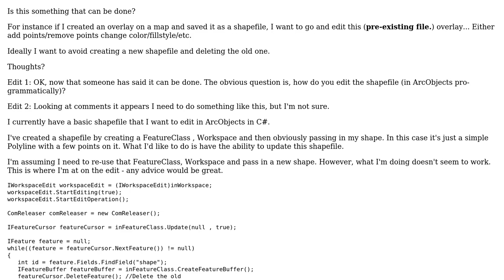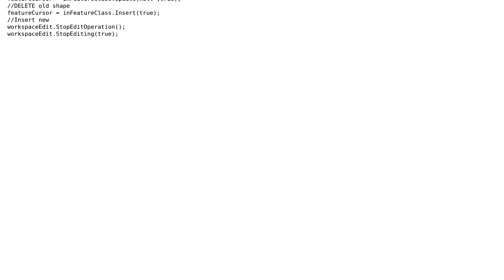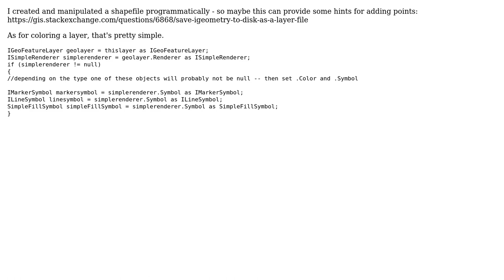GIS: Editing shapefile in ArcMap programmatically?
With thanks & praise to God, and with thanks to the many people who have made this project possible! | Content (except music & images) licensed under CC BY-SA | Music | Images & others | With thanks to user patrick user nmtoken user ist_lion and the Stack Exchange Network Trademarks are property of their respective owners. You are responsible for your own actions.